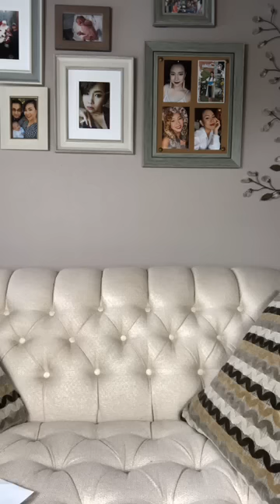Ebay Start-Up EP.1 ทำไมต้องขายบนอีเบย์ สินค้าอะไรขายได้บน Ebay | Kate Studio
สอนสดจากกรุ๊ฟพิเศษ รับจำนวนจำกัดค่ะ รุ่น 1 ปิดแล้วค่ะ
สนใจจองต่อไว้ได้เลยนะคะ อาจจะเปิดให้อีกค่ะ